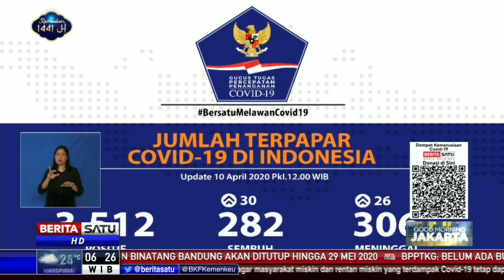Tambah 219, Total 3.512 Kasus Covid-19 di Indonesia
Pemerintah mengumumkan perkembangan terbaru terkait data jumlah kasus Covid-19 di Indonesia.